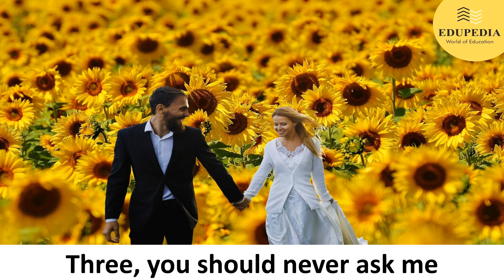Learn English Through Story - " SUNFLOWER PRINCESS " | English Moral Stories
Learn how to read English Story with clear & actual pronounciation